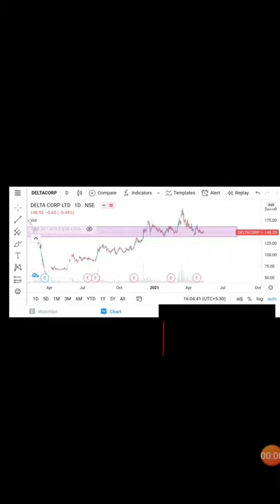Delta Corp Share | Delta Corp Positional Trading | Delta Corp Latest News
in this video we will be discussing important positional trading opportunity in Delta corp. this video can be important for positional traders who want to go ahead and make amazing profit in smaller times.

recommendation shared are only for learning purpose request to speak to your investment advisor before investing.